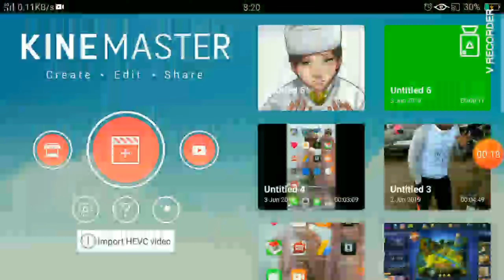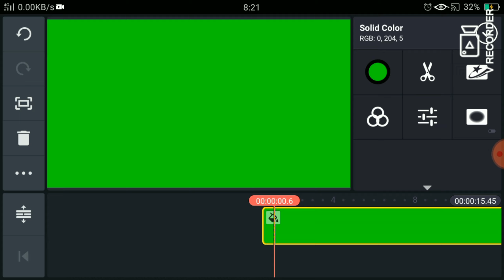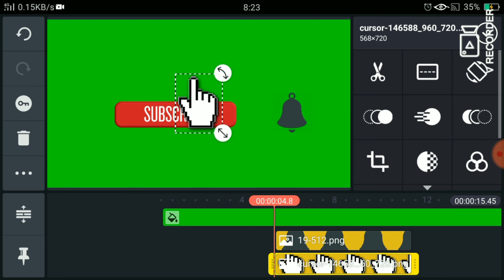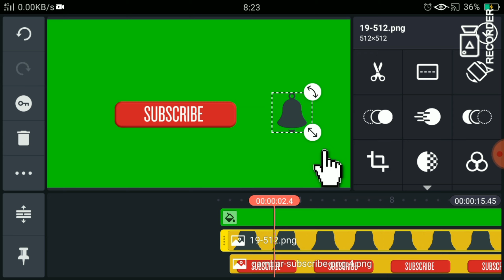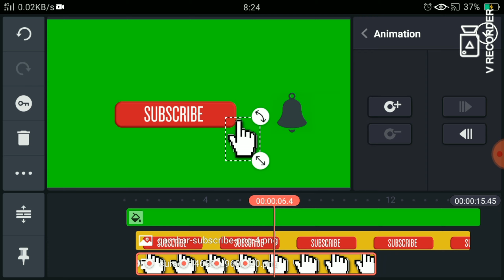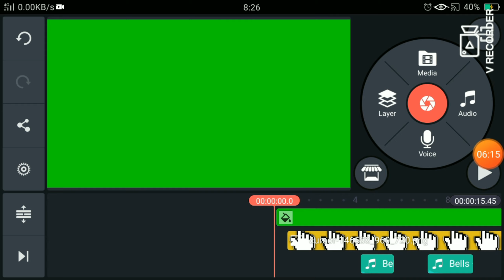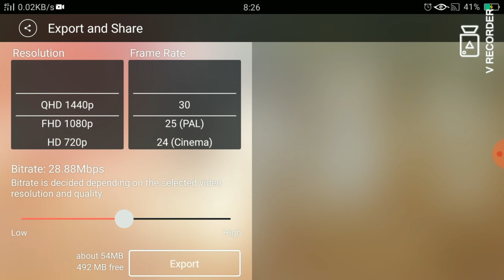CARA UNTUK MEMBUAT ANIMASI SUBSCRIBE DI YOUTUBE